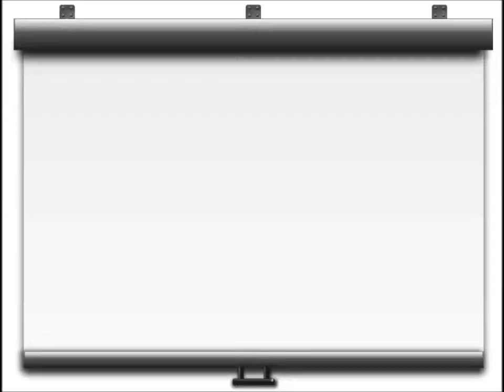Dragon Age and the Stick of Truth (Humans Don't Team Up with Fu***** Elves!)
I just can't believe no one's done this yet.  And someone, please feel free to redo it.  I am not a video editor by any means, I just couldn't get this idea out of my head and had to see it play out.

I don't reserve any rights here.  This is purely a fan-made parody.